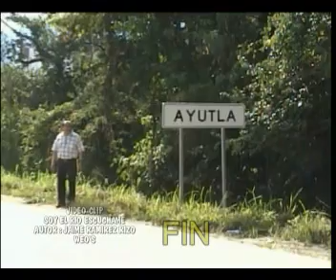Rio de Ayutla.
Aki un saludo y una reflexion a cargo de el Profr. Jaime Ramirez Rizo quien con gusto la comparte con todos.